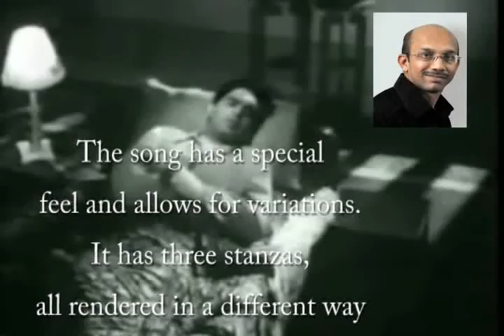seene mei sulgte hain armaan NAKUL DHAGAT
"Seene mie Sulagte hain Armaan" is another vintage with classic composition. It is one of the good renditions by Talat Mehmood and Lata Mangeshkar.
The rendition has been played on Tower Harmonica of C#.